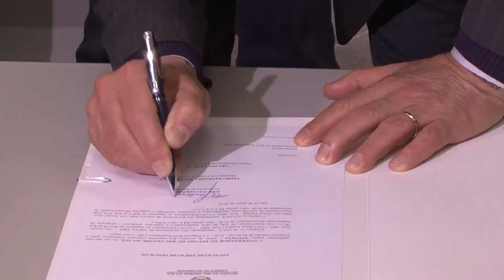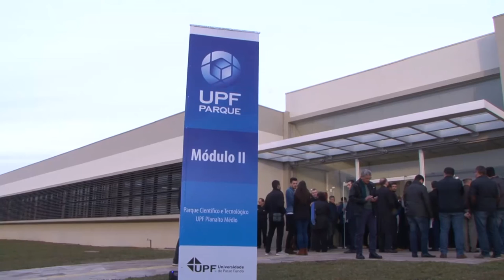Passo Fundo ERS135 e UPF Parque Tecnologioco